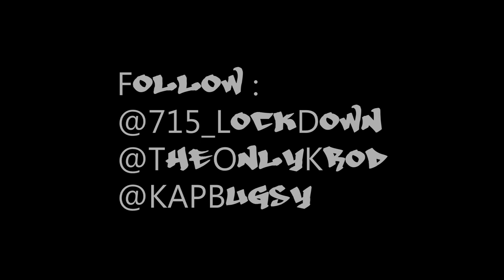Mike DoMe " Down 2 Ride " ( Music Video ) [ Dir. @KAPBugsy ]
Visual for Mike DoMe's single " Down 2 Ride " Produced by Pyrex .
715Fam Ent. LLC
Follow : @715_LockDown & @TheOnlyKrod .